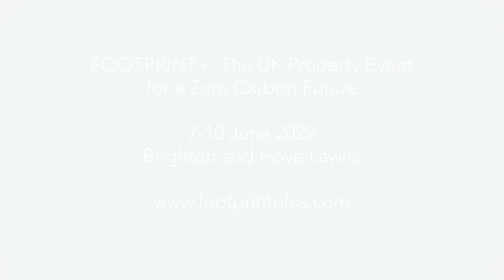FOOTPRINT+ Table Talks Episode 8: De-carbonising concrete - Clip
Concrete is the second most consumed material on earth after water – and to make concrete, we need cement. However the manufacture of cement requires the chemical decarbonisation of limestone, followed by the heating of the constituent materials to 1400°C by burning coke. These processes result in the release of billions of tonnes of CO2 each year, and hence we have a big problem. Here we introduce Will Arnold, Head of Climate Action for the Institution of Structural Engineers and Jenny Burridge of The Concrete Centre to discuss what's being done about it, and ultimately how to reduce our usage of the material to start with.